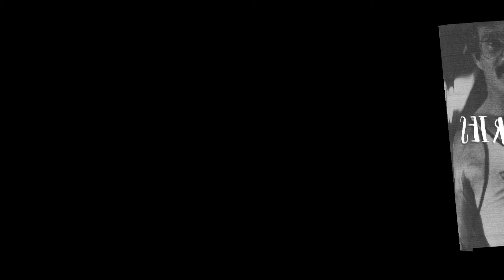Metodología de Entrenamiento Heavy Duty: De Mike Mentzer.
En este video hablamos y explicamos la metodología de entrenamiento heavy duty de Mike Mentzer, para aprender como utilizar esta metodología para maximizar los resultados.